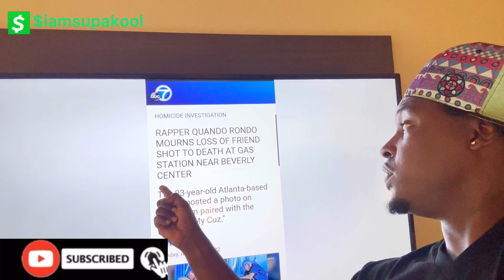Dj Akademiks disrespect Yb, Quando Rondo n Lul Pab(rip) n pick sides with Lil Durk for n interview😳